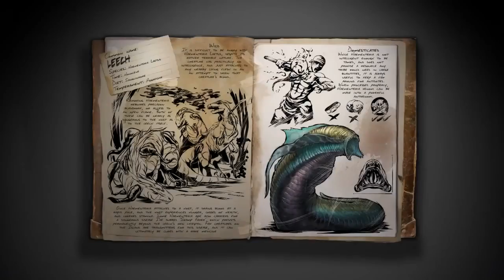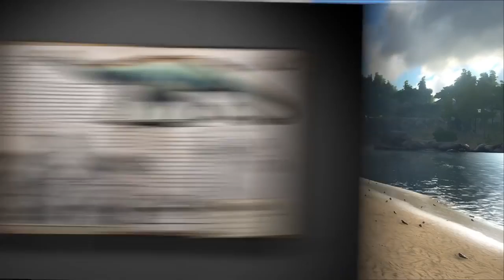ARK One Year Anniversary and UPDATE! (Dragon Boss Fight, Diplodocus, Leeches, New Biomes!)